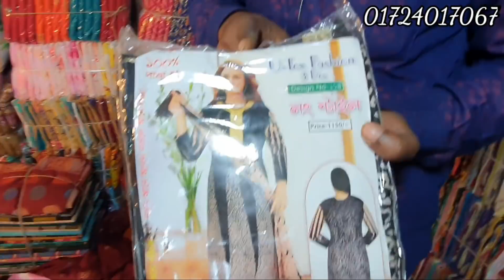পানির দামে থ্রি পিছ কিনুন।।গাউছিয়া মার্কেট থেকে।। three pice wholesale market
Hello everyone!! 🙂
Hope everybody is well 🥰

আপনারা যারা ব্যবসা করতে চান, তারা একদম কম টাকা দিয়ে শুরু করতে পারবেন। তারা সরাসরি দোকানে গিয়ে তাদের সাথে কথা বলে নিবেন। যারা খুচরা এক পিছ ও নিতে চান তারাও নিতে পারবেন।
ভাইয়াদের কাছে গিয়ে আমার চ্যলেনের কথা বললে তাদের জন্য অবশ্যই ডিসকাউন্ট থাকবে।
শুধু মাএ তারাই ডিসকাউন্ট পাবেন যারা অবশ্যই আমার চ্যনেলের কথাটি বলবেন শুধু তারাই পাবেন।

তাদের দোকানের ঠিকানাঃ
                       গাউছিয়া মার্কেট,
                       পুলিশ-ফাঁড়ি, (২য় তলা)
                       দোকানে নং- ১
                       ভুলতা,
                       রূপগঞ্জ,
                       নারায়ণগঞ্জ।

তাদের দোকানের নামঃ আরিফ থ্রি-পিছ সেন্টার।

আপনারা কি কি পন্য দেখতে চান সেটা আমাকে কমেন্ট করে জানাবেন। আমি আপনাদের রিকোয়েস্ট গুলো রাখার চেস্টা করবো ইনশাল্লা।

বিঃদ্র: যারা আমার চ্যানেলে বিজ্ঞাপন করাতে চান তারা এই নাম্বারে যোগাযোগ করুন- 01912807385